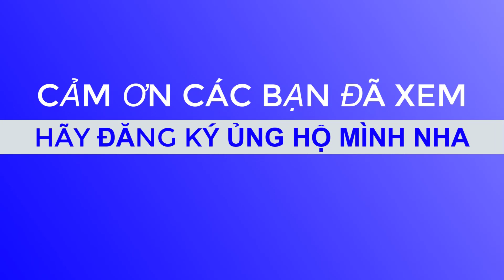CÂU CÁ - HAI CẬU CHÁU NGỒI CẢ BUỔI MỚI CÂU ĐƯỢC CÁ TO | NNS VLOG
CÂU CÁ - HAI CẬU CHÁU NGỒI CẢ BUỔI MỚI CÂU ĐƯỢC CÁ TO
Kênh NNS Vlog ghi lại và chia sẻ những hoạt động thường ngày.
Mong được đồng hành cùng các bạn.